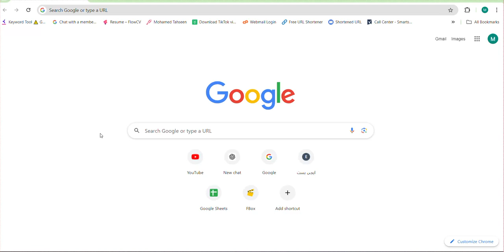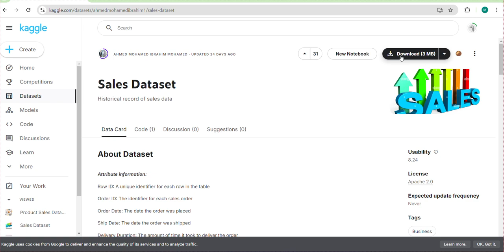لو انت عايز داتا تشتغل عليها فى مجال تحليل البيانات - أفضل المصادر للحصول على داتا تحليلية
علشان تقدر تحمل بيانات من كاجل، الأول لازم تدخل على موقع كاجل وتسجل حساب لو مش مسجل. بعد كده، ابحث عن الداتا اللي انت محتاجها باستخدام كلمات دلالية مناسبة. لما تلاقي مجموعة البيانات اللي انت عاوزها، اضغط على الزر اللي بيقول "Download" أو "تنزيل". لو الداتا محتاجة قبول شروط معينة، وافق عليها وبعد كده هتلاقي الداتا نزلت على جهازك. ممكن تستخدم البيانات دي في أي مشروع تحليلي أو تدريبي عايز تعمله.

استكشاف بيانات كاجل
كيفية تحميل البيانات من كاجل
خطوات تنزيل البيانات من كاجل
دليل تحميل بيانات كاجل
سر تنزيل البيانات من كاجل
تحميل بيانات كاجل خطوة بخطوة
تنزيل بيانات كاجل بسهولة
كيف تحمل بيانات من كاجل
أفضل طريقة لتحميل بيانات كاجل
تعلم تحميل البيانات من كاجل
كيفية استخراج البيانات من كاجل
نصائح لتحميل بيانات كاجل
تنزيل البيانات من كاجل بسرعة
دليل للمبتدئين لتحميل بيانات كاجل
كيفية البحث عن البيانات على كاجل
كيفية استخدام بيانات كاجل
طرق تحميل البيانات من كاجل
تحميل بيانات كاجل للمبتدئين
كيفية الحصول على بيانات كاجل
تعلم كيفية تنزيل بيانات كاجل
كيف تبدأ بتنزيل بيانات كاجل
تحميل البيانات من كاجل بدون تعقيدات
سر تحميل البيانات بسرعة من كاجل
كيفية تنزيل مجموعات البيانات من كاجل
كيفية تحميل مجموعات بيانات كاجل
دليل لتنزيل بيانات كاجل بسهولة
كيفية الوصول إلى البيانات على كاجل
خطوات لتحميل البيانات من كاجل
دليل شامل لتنزيل البيانات من كاجل
كيف تحمل بيانات كاجل بخطوات بسيطة
Exploring Kaggle Data
How to Download Data from Kaggle
Steps to Download Kaggle Data
Guide to Downloading Kaggle Data
The Secret to Downloading Kaggle Data
Step-by-Step Kaggle Data Download
Easily Download Kaggle Data
How to Get Data from Kaggle
Best Way to Download Kaggle Data
Learn How to Download Kaggle Data
How to Extract Data from Kaggle
Tips for Downloading Kaggle Data
Quickly Download Data from Kaggle
Beginner's Guide to Kaggle Data Download
How to Search for Data on Kaggle
How to Use Kaggle Data
Methods to Download Kaggle Data
Downloading Kaggle Data for Beginners
How to Obtain Kaggle Data
Learn to Download Kaggle Data
How to Start Downloading Kaggle Data
Download Kaggle Data Without Hassle
The Secret to Fast Kaggle Data Download
How to Download Kaggle Datasets
Easy Guide to Downloading Kaggle Data
How to Access Data on Kaggle
Comprehensive Guide to Downloading Kaggle Data
How to Download Kaggle Data in Simple Steps
أفضل مواقع لتحميل بيانات تحليلية
أين تجد بيانات لتحليل البيانات
مواقع لا غنى عنها لتحليل البيانات
كيفية الحصول على بيانات تحليلية
مصادر بيانات لتحليل البيانات
دليل الحصول على بيانات لتحليل البيانات
تحميل بيانات لتحليل البيانات بسهولة
أفضل مواقع للبيانات المفتوحة
كيف تبدأ تحليل البيانات مع مواقع الداتا
كيفية الحصول على داتا لتحليل البيانات
مواقع موثوقة لتحميل البيانات
بيانات جاهزة للتحليل
دليل المواقع لتحميل بيانات تحليلية
كيف تختار البيانات المناسبة لتحليلك
مواقع تحميل البيانات للتحليل
أفضل المواقع لتحميل الداتا
دليل شامل لمواقع البيانات التحليلية
أين تجد داتا للتحليل
كيفية استخدام المواقع لتحليل البيانات
مواقع مجانية للحصول على بيانات
أين تجد بيانات لمشاريعك التحليلية
كيف تبدأ مع مواقع الداتا التحليلية
أفضل المصادر للحصول على داتا تحليلية
تحميل داتا تحليل البيانات من المواقع
كيفية الحصول على داتا جاهزة للتحليل
أين تجد داتا لتحليل البيانات بسهولة
دليل المواقع لتحليل البيانات
كيفية الحصول على داتا تحليلية للمبتدئين
مواقع تحميل داتا لتحليل البيانات
أفضل المواقع للداتا الجاهزة للتحليل
Best Websites for Analytical Data
Where to Find Data for Analysis
Top Sites for Data Analysis
How to Get Data for Data Analysis
Data Sources for Analysis
Guide to Finding Data for Analysis
Download Analytical Data Easily
Best Open Data Websites
Start Data Analysis with These Sites
How to Obtain Data for Analysis
Trusted Sites for Data Download
Ready-to-Analyze Data Sources
Websites Guide for Analytical Data
Choosing the Right Data for Analysis
Sites to Download Data for Analysis
Top Websites for Data Download
Comprehensive Guide to Analytical Data Sites
How to Use Sites for Data Analysis
Free Websites for Data Download
Where to Get Data for Analytical Projects
Start with Analytical Data Sites
Best Sources for Analytical Data
Download Data for Analysis from Websites
How to Get Ready-to-Analyze Data
Where to Find Data for Easy Analysis
Websites Guide for Data Analysis
How to Get Analytical Data for Beginners
Top Sites for Ready-to-Analyze Data